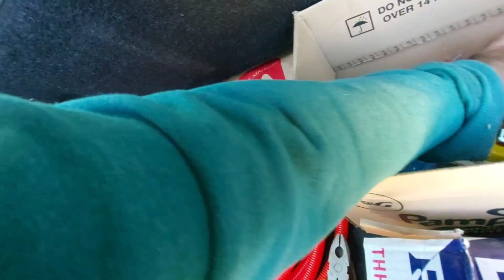UNANG KONG KONTRATA SA ELECTRICAL WIRING INSTALATION | AKING DIN ANG MATERYALES